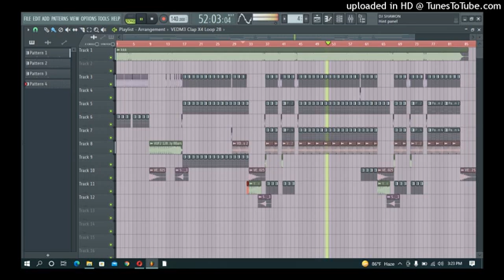150 Rupeya Dega HARD MIX 2022 DJ Song DJ AIamgir DJ BIJOYBD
DJBIJOYBD DJABRBD DJBIJOYREMIX#2022#DJSONG➤ This Is Our First Video DJ Song ,I Hope Every One Support Us Stay With Us ডিজে আলমগীর ডিজে সবুজ ডিজে বিজয় ডিজে শায়ন ডিজে বাবু ডিজে আ

DJ Song :  Hot DJ Song 2022 Bangla PuruIia DJ AIamgir  Artist : DJ ABR BD
Label : DJ BIJOY BD

🌀 Keywords 💧
Tag...
🌀 Keywords 🌊
purulia dj video song,
purulia dj mp3 songs 2022,
purulia dj audio, purulia song,
purulia dj gaan, sharif uddin,
sharif uddin song,
sharif uddin dj song, dj shorif uddin,
shorif uddin old dj song,
shorif uddin,
shorif uddin dj gaan,
best of sharif uddin,
singer : sharif uddin,
mega hit sharif uddin,
shorif uddin dj,
shorif uddin dj gan,
shorif uddin dj song,
sharif uddin er gaan,
dj alim shorif uddin,
shorif uddin song dj,
sharif uddin dj,
sarif uddin,
sharif uddin 2022,
shorif uddin er gaan,
sharif uddin dj 2022,
sharif uddin dj gana,
sharif uddin dj song 🌀

Respected sir I am using your audio & Video song in my youtube video. If I am wrong in this Please add Yoga before giving any kind of copy right claim or strike. Thank you.

                   📣 ANTI-PIRACY WARNING 📣

This content is Copyright to “DJ BIJOY REMIX ”. Legal action will be taken against those who violate the copyright of the following material presented! So be careful before anything.

© Copyrighted by: DJ BIJOY BD

Contact Mail : DJ ABR BD records@gm